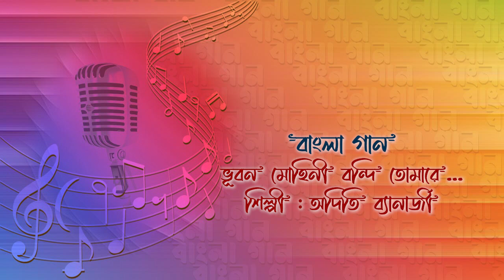ভুবন মোহিনী বন্দি তোমারে...শিল্পী : অদিতি চ্যাটার্জী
ভুবন মোহিনী বন্দি তোমারে...